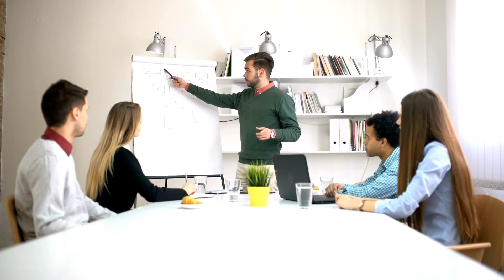Are ACTUARIES in high demand?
You may have heard that actuaries are always in high demand.

That's not always the case!

How easy is it really to get an actuarial job? What should you do to make YOURSELF in demand?

I'll break that down and more in this video!

So, what do you think? Are actuaries in demand?

TIMESTAMPS:
• Intro 0:00
• What is high demand? 0:30
• Fully-qualified actuaries 1:30
• Entry-level actuaries 3:52
• Do THIS to be in demand! 5:17